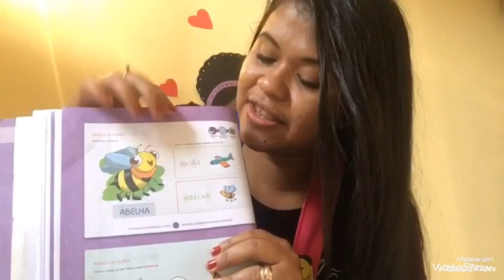20/05/ 20 Linguagem.